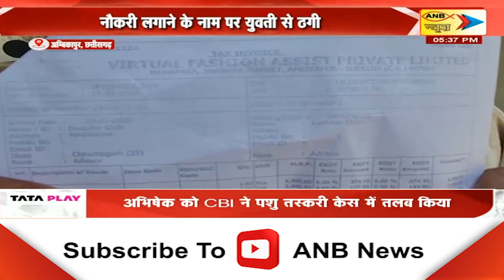Madhya Pradesh & Chattisgrah Today's Special News | ANB NEWS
Madhya Pradesh & Chattisgrah Today's Special News | ANB NEWS#madhyapardesh